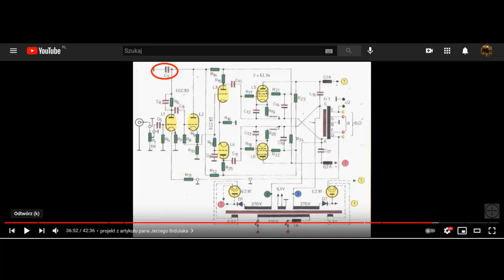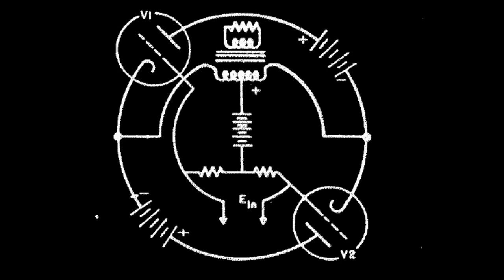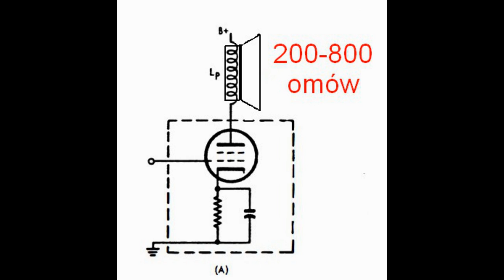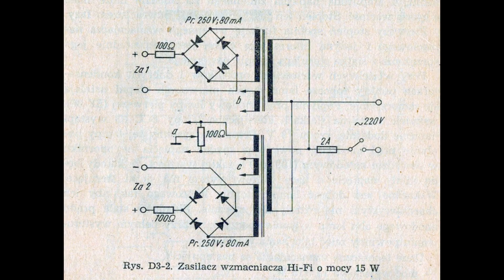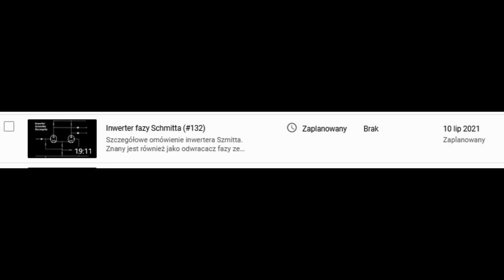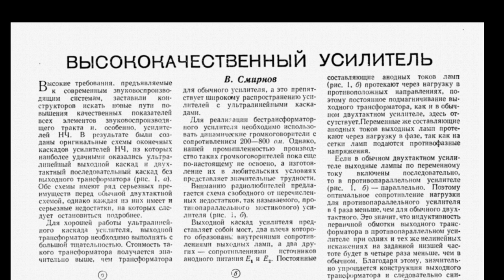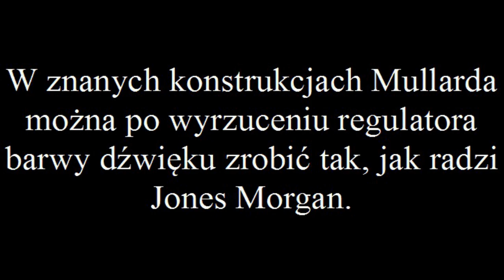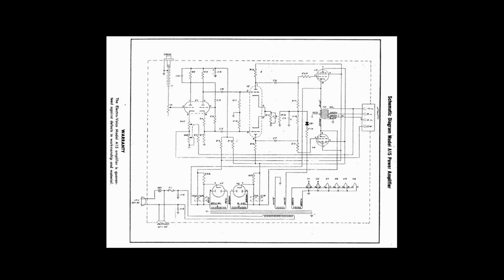Cyrklotron z rosyjskiego Radio - omówienie układu (#133)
Propozycja wykonania Cyrklotrona na rosyjskich lampach. Autorem artykułu jest В. Смирнов, a ten film jest moim autorskim tłumaczeniem z komentarzem.
Poprawka schematu z MT wynika z dedukcji i działania opisanego w patencie. Końcówka mocy to dwa równoległe dla prądu zmiennego (sygnału) wzmacniacze SE w klasie A. Problemem może być także odwracacz fazy, gdyż w oryginalnym projekcie Wigginsa odwracacz fazy mamy tam, gdzie w MT jest wtórnik katodowy.